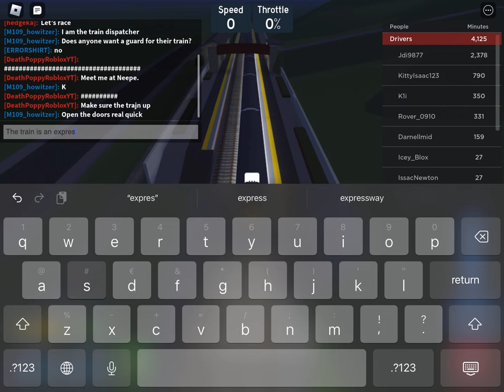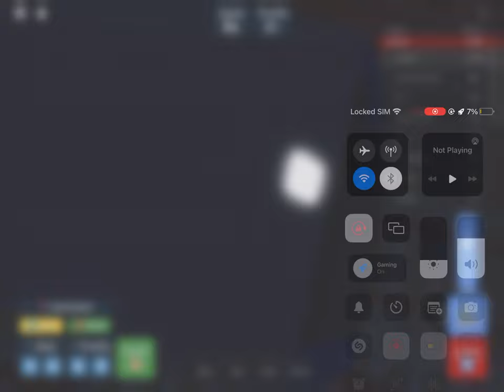Roblox Train Ride!